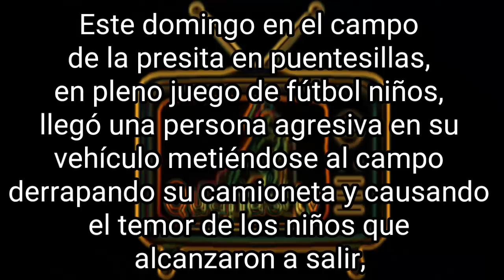En pleno juego de fútbol de niños, una persona agresiva en su vehículo metiéndose al campo.